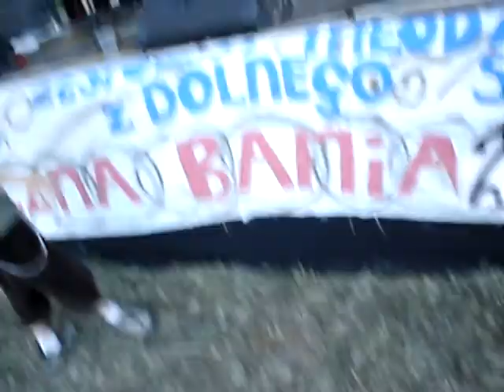Htsz - Zabiegany (live at Muzyczna Bania)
Debiut sceniczny legendarnej grupy Htsz!
Koncert z 2005 roku w Guzicach.